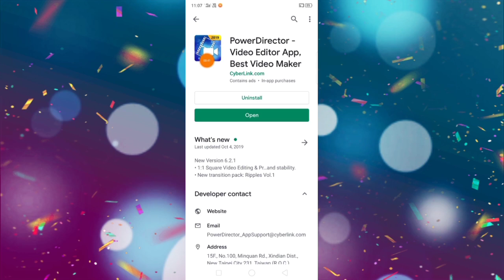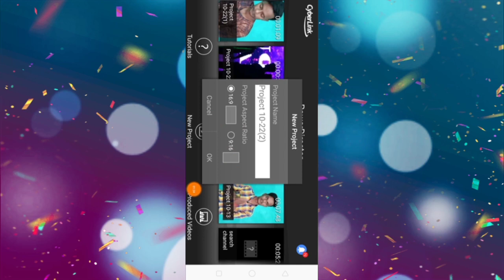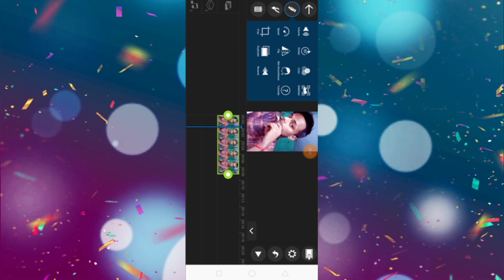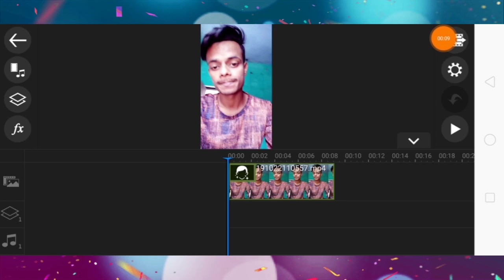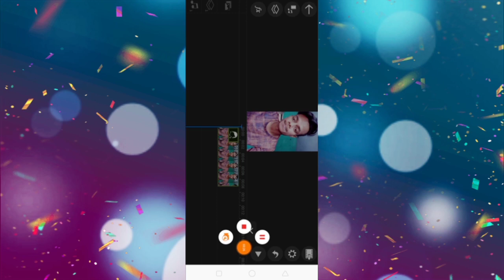Realme U1, C1, 2,3 Mobile Beauty Effect Video Kaise Banaye After Update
Aaj ke is video mein main aapko bataunga ki aap real mein mobile mein beauty wala video Kaise banaa sakte hain realme mobile mein beauty video mein Kaise lagaenge
4. Beauty lagakar video Kaise banaye
Facbook=Subh Gupta
Tweeter =mr.subh10
🙏Namaste🙏